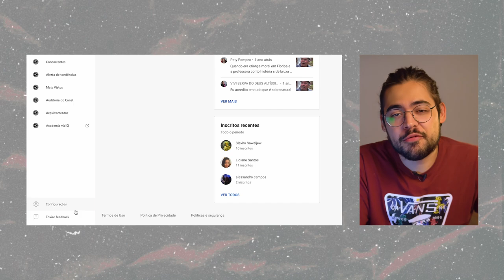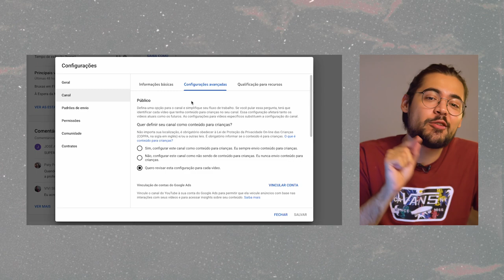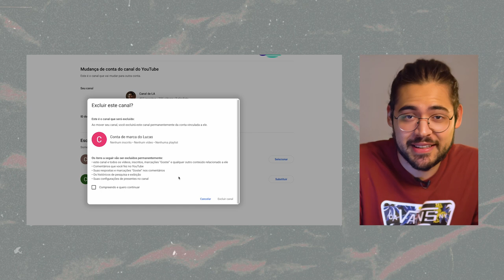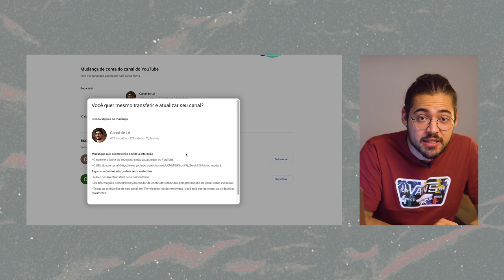Como criar um CANAL de MARCA em 5 MINUTOS! [TUTORIAL]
ATENÇÃO: este conteúdo é um tutorial e toda ação feita é de responsabilidade do criador. Fique atento às suas ações dentro do YouTube para evitar a perda dos vídeos!

Você sabe como criar um canal de marca aqui no YouTube? Ou, se você já tem um canal, como transformá-lo e por quê fazer isso? Para entender a importância disso, primeiro é essencial saber diferenciar uma conta pessoal de uma de marca.

Como o próprio nome já diz, a conta pessoal é pensada para pessoas que vão gerir o seu próprio conteúdo. Justamente por isso, existe uma conta denominada "de marca". Assim você consegue adicionar pessoas como gerentes ou administradoras para que essas pessoas consigam acessar o seu canal sem ter a sua senha. Mesmo que você esteja começando agora e não tenha alguém para te ajudar, já parou para pensar como vai ser no futuro se o seu canal do YouTube se tornar gigante?

Quer saber mais sobre a importância e como transformar seu canal pessoal em um canal de marca? Não deixe de assistir ao vídeo!

00:00 Tutorial para criar um canal de marca no YouTube
00:30 Qual a diferença entre canal pessoal e de marca?
01:40 Como transformar um canal pessoal em canal de marca no YouTube?
04:30 Como saber se o meu canal do YouTube é de marca?

Instale o vidIQ e TRANSFORME sua otimização de vídeos!

Acesse o link e ganhe 60 dias GRÁTIS 😉

Outros vídeos pra você maratonar 🤓

Sony Alpha a6400
Lente Sigma 30mm
Gravador Tascam DR-40
Macbook Air M1
SSD Externo Sandisk 1TB
Cartão SD Sandisk 64GB
HUB USB-C Ugreen
Fita LED Positivo
Lâmpada LED Positivo

Oii, eu sou o Lucas Amarildo!
Sou especialista em YouTube e aqui no canal te ajudo a conquistar sua audiência e criar vídeos que sejam mais assistidos através de conteúdo orgânico e otimizado. Vem comigo nessa jornada!